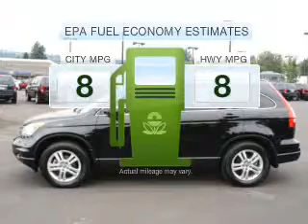2010 Honda CR-V - Gladstone OR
Year: 2010
Make: Honda
Model: CR-V
Trim: EX-L
Engine: 2.4 liter inline 4 cylinder 16 valve
Transmission: 5-Speed Automatic
Color: Black
Mileage: 17892
Address:
19400 SE McLoughlin Blvd